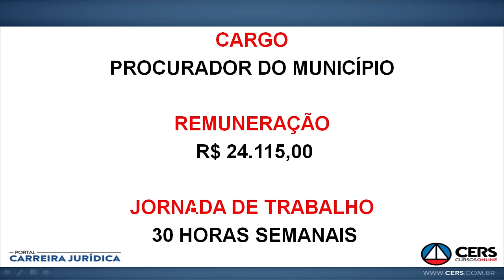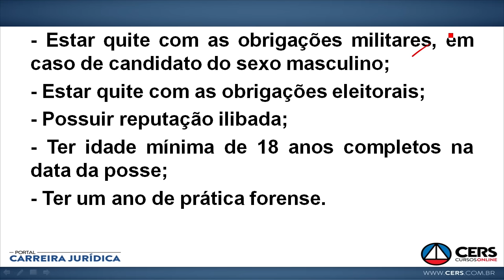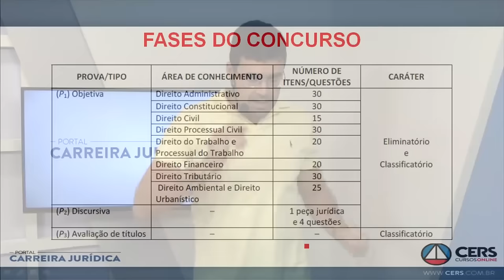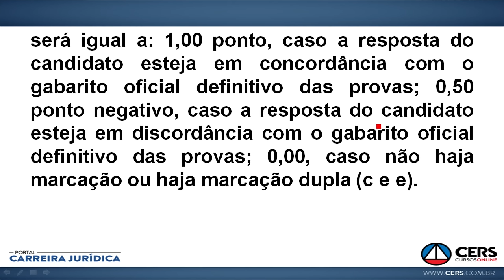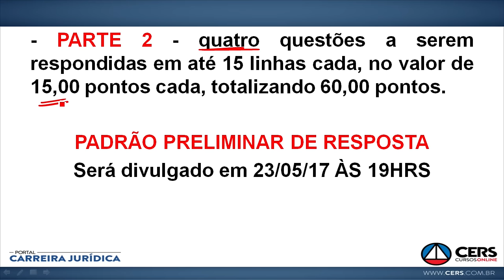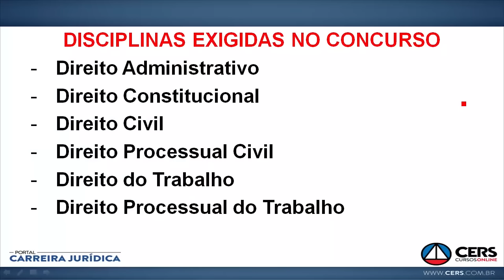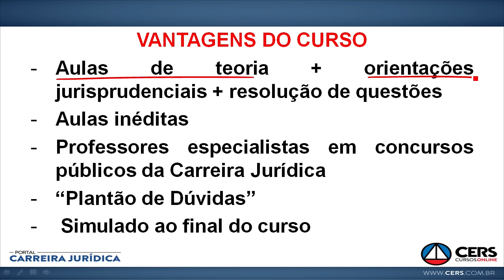Comentando o Edital | PGM Fortaleza - Matheus Carvalho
Tem Comentando o Edital no ar! Como você já deve saber, a Prefeitura Municipal de Fortaleza, publicou edital para o cargo de Procurador do Município. O professor Matheus Carvalho não perdeu tempo e preparou um conteúdo exclusivo com os principais pontos previstos para esse grande concurso. Vai ficar de fora? Assista ao vídeo e comece já sua preparação. Este é o link para o nosso curso